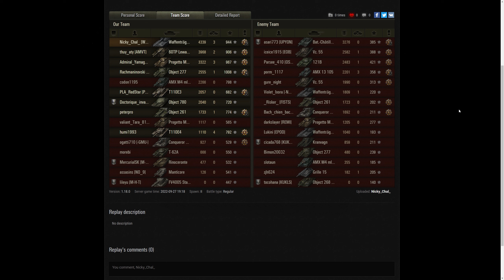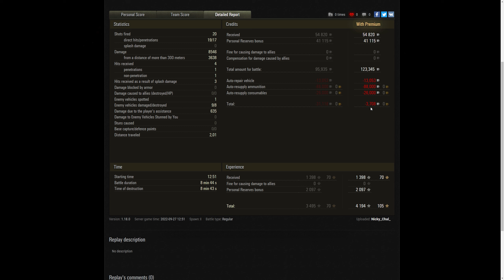World of Tanks || รีวิว Waffentrager auf E100 รถในตำนานกำลังจะกลับมา!!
💖 สนับสนุน Nicky TV 💖